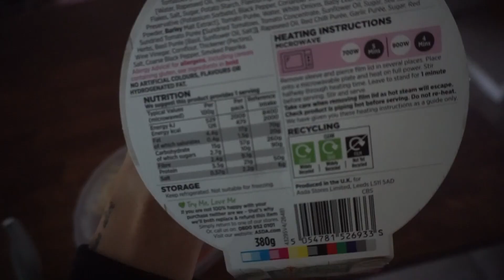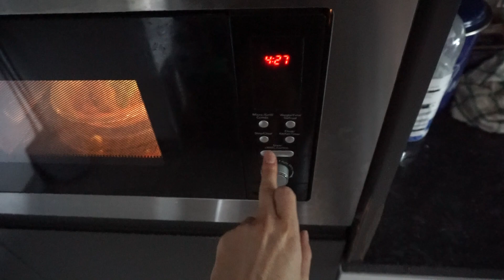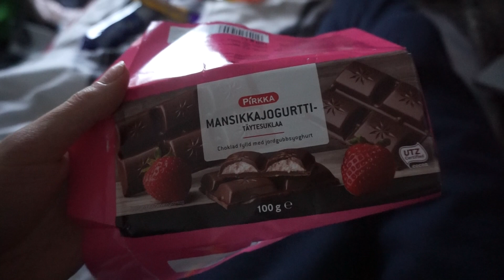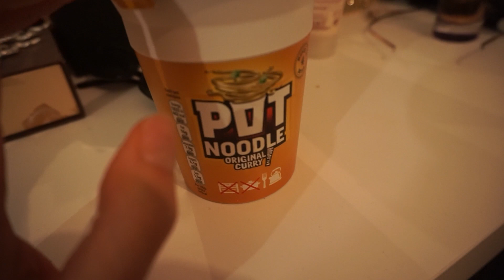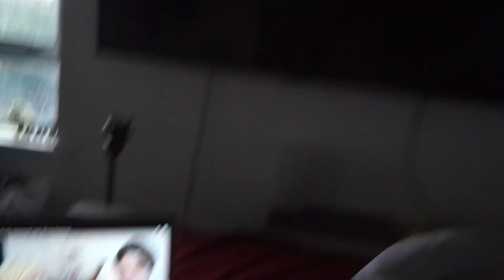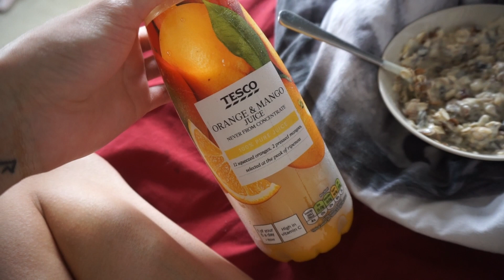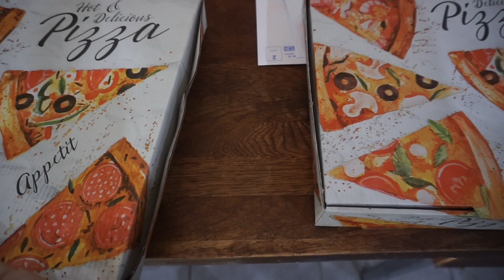SOFFEN RUOKAPÄIVÄKIRJA | PALJONKO OIKEASTI SYÖN PÄIVÄSSÄ? | THESOFIAELLE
Haluutteko lisää ruokavideoita?? Entä pitäiskö mun kokeilla viikkoa vegaanina?